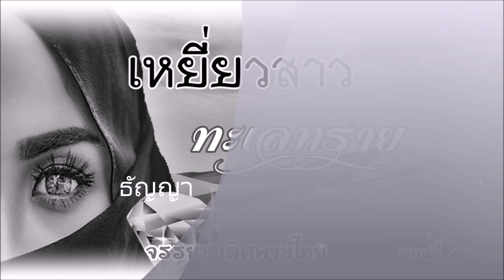เหยี่ยวสาวทะเลทราย ตอนที่ 4 ตอน กินหรูอยู่สบายที่โอมัสกัต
นิยายเสียง เหยี่ยวสาวทะเลทราย ตอนที่4 ตอน กินหรูอยู่สบายที่โอมัสกัต
ความหรูหราโอ่อ่าของวิลล่าซึ่งเป็นที่พักอยู่ติดกับชายทะเลสร้างความตื่นเต้นให้แก่ณภัทรและเพื่อนทั้งสองมากที่สุด
ณภัทรลงมาเดินเล่นที่ชายหาด และทำความรู้จักกับเด็ก ๆ และเธอถูกมองด้วยสายตาแปลก ๆ เพราะแต่งกายไม่เหมือนคนที่นี่
ตกเย็นคนทั้งสี่รับประทานอาหารอร่อย ที่ไม่เคยรู้จักมาก่อน โดยบริกรที่วิลล่าอธิบายถึงอาหารต่าง ๆ
ณภัทรไม่รู้ว่ามีชายหนุ่มหนวดดก มองเธอด้วยความสนใจ และสั่งอาหารจานพิเศษให้ที่โต๊ะเธอ โดยบอกว่า เป็นบริการอาหารชุดพิเศษจากทางวิลล่า